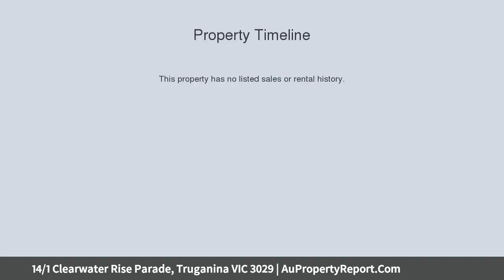14/1 Clearwater Rise Parade, Truganina VIC 3029 | AuPropertyReport.Com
14/1 Clearwater Rise Parade, Truganina VIC 3029
Property Type: townhouse
Bedrooms: 2
Bathrooms: 2
Car Space: 1
Don't Blink. This Is It !!